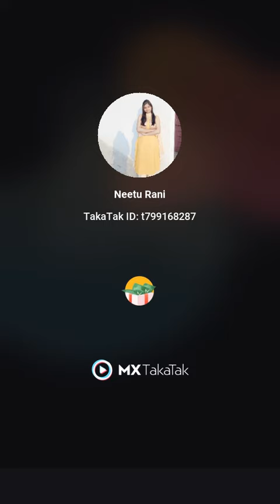Humnava Apka Sathi Hai Humsafar nahi - Kaun hai ye humnava😱😱